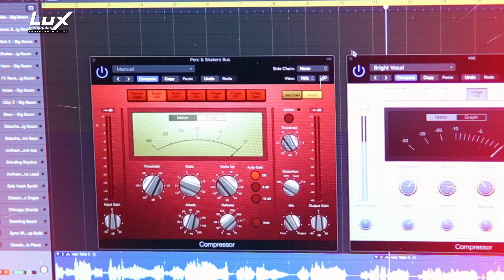Lux Produções - Institucional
Porque o chamado é seu, mas a produção é nossa!

Lux produções - Propagando a Luz

Av. Castelar Prates, 150 - Maj. Prates, Montes Claros - MG, 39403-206